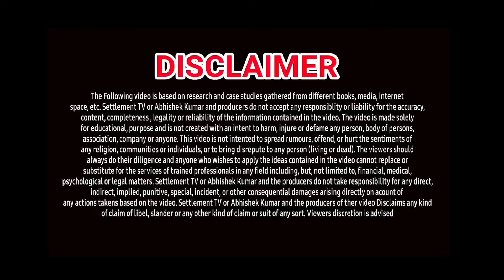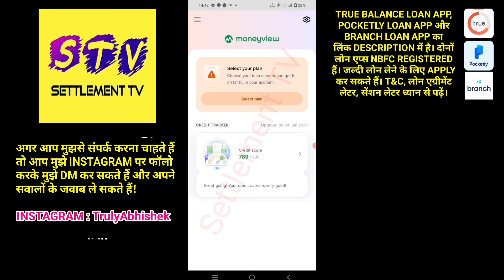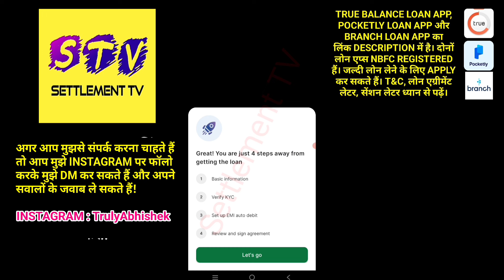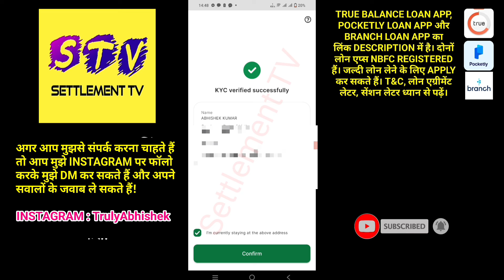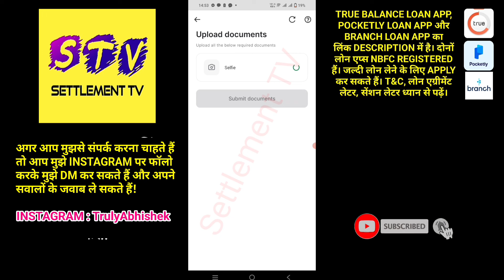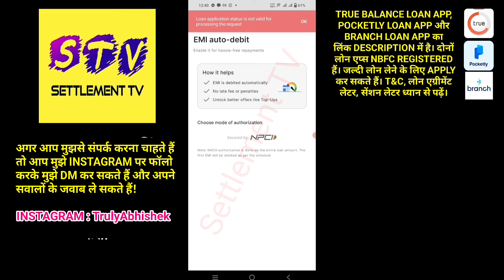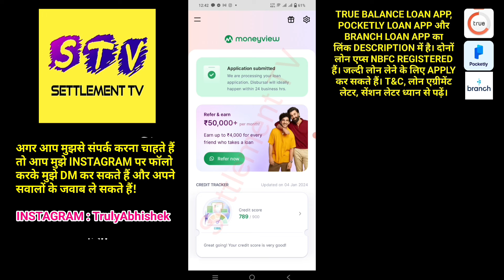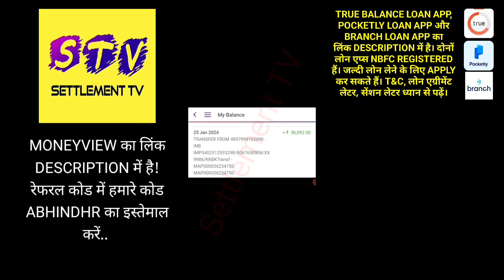✅ NO CIBIL ₹40000 INSTANT LOAN APP FAST APPROVAL || New Loan App 2024 || Without Income Proof Loan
7 day loan app fast approval